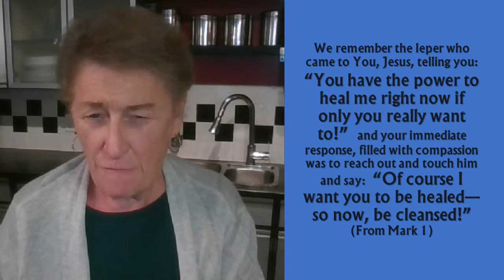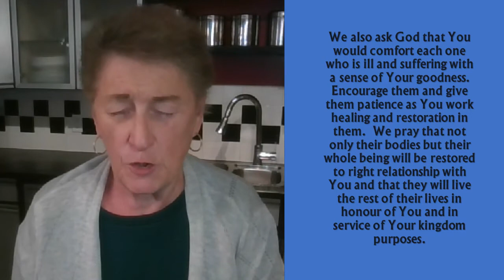Praying For Those Who Are Sick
I’m so grateful that God hasn’t left us hanging on our own to muddle through tough times.  We often pray for ourselves but today let’s pray for those who are sick.  So many of us have benefited from the prayers of others when we were ill.  Let’s “pay if forward” and pray for these many who are suffering.  We pray in faith because God’s word tells us:

Confess your sins to one another and pray for one another, that you may be healed. The prayer of a righteous person has great power as it is working.  James 5:16

Heavenly Father we come to You because we know You care about the sick more than any of us do.  Whether they are dearly loved relatives and friends of ours or people we don’t know who are loved by others, we come to You today asking for healing on their behalf.

We remember the leper who came to You, Jesus, telling you:
“You have the power to heal me right now if only you really want to!”  and your immediate response, filled with compassion was to reach out and touch him and say:  “Of course I want you to be healed—so now, be cleansed!”  (From Mark 1)

So here we are today, asking for your mercy on those who are sick.  We ask that You would bless and minister to each one so they are restored to health in body and mind.  In the name of Jesus we speak healing to vital organ.  We bless lungs to be cleared of infections and oxygen levels to increase.  We pray for immune systems to fight off this virus and for strength to return to tired bodies.

We pray for those who are sick and suffering in long term care facilities.

We pray for children who are ill with the virus.  They are like little lambs and we ask You to carry them today close to Your heart.  Relieve their pain. Guard them from fear and danger.  Watch over them and bless them so they can quickly be restored to perfect health.

We also ask God that You would comfort each one who is ill and suffering with a sense of Your goodness.  Encourage them and give them patience as You work healing and restoration in them.  We pray that not only their bodies but their whole being will be restored to right relationship with You and that they will live the rest of their lives in honour of You and in service of Your kingdom purposes.

We bring all of these needs before You, our Loving Father, trusting You to help us in our time of need.  Amen